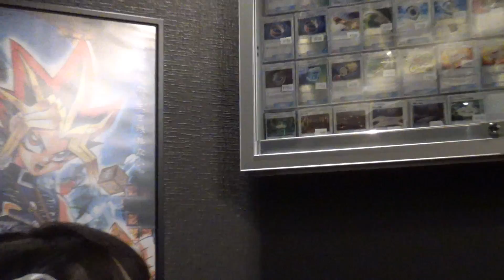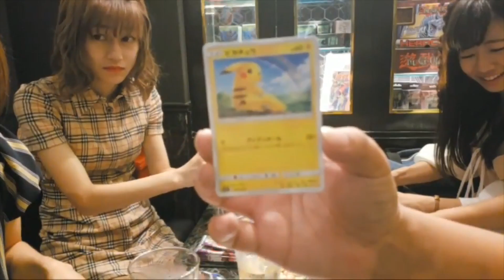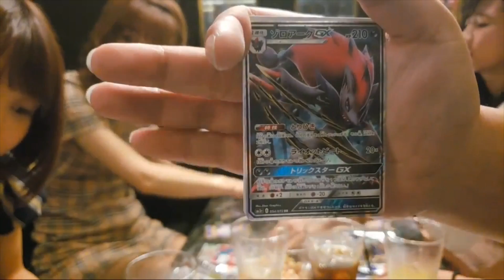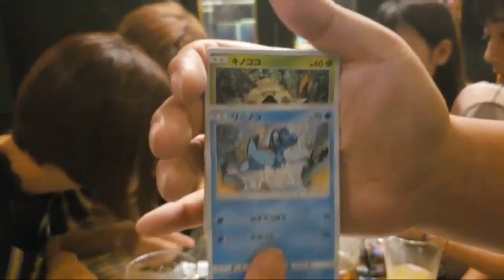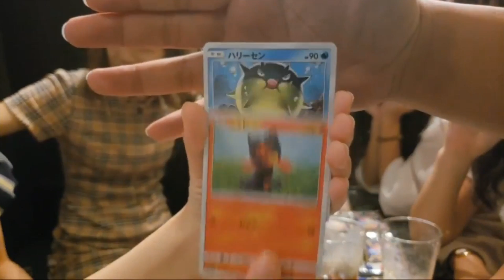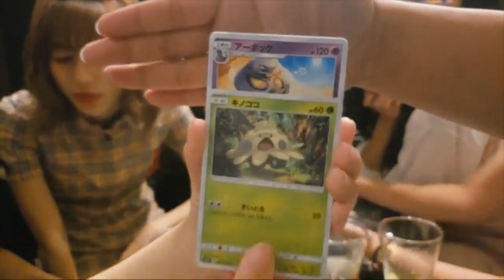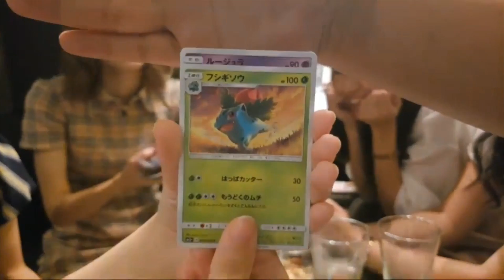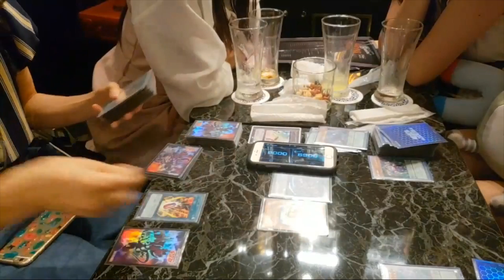ポケカで爆アド！！ひかる伝説でゾロアーク！！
TCG BAR Oasis様